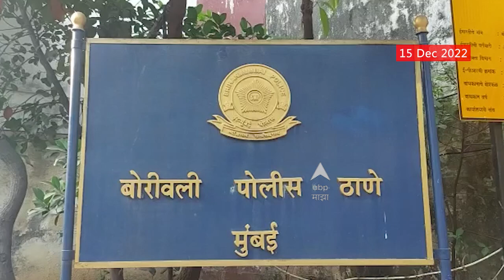Mumbai Call Center Fraud : गोराईतील बंगल्यात बनावट कॉल सेंटर, पोलिसांच्या धाडीत मोठी कारवाई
Video Credit: Mumbai Borivali Gorai | Sanket Varak /Producer | Imran Shaikh / Editor

Maharashtra Karnataka Border Dispute | Karnataka CM Basavraj Bommai | Home Minister Amit Shah | PM Narendar Modi on Karnataka Border Issue | CM Eknath Shinde Devendra Fadnavis Basavraj Bommai Meet In Delhi | G20 Summit Mumbai 2022 | Maharashtra Politics | Maharashtra Political Crisis | Bhagat Singh Koshyari | Udayanraje Bosale | Shiv Sena Congress NCP Morcha Live Updates | MNS Chief Raj Thackeray